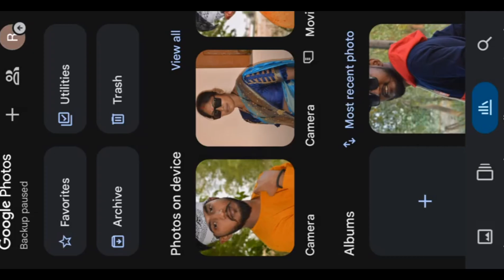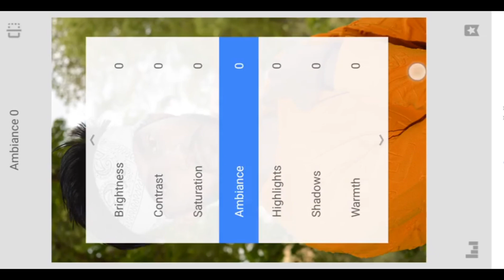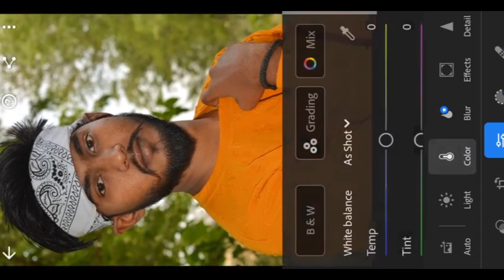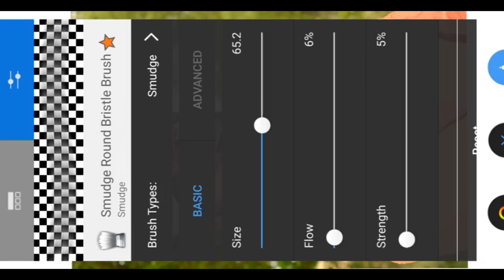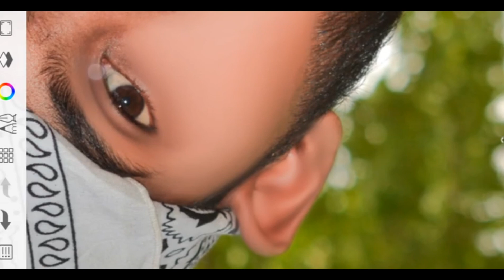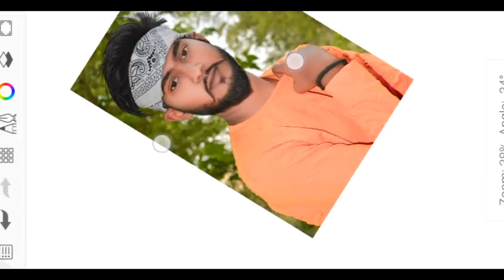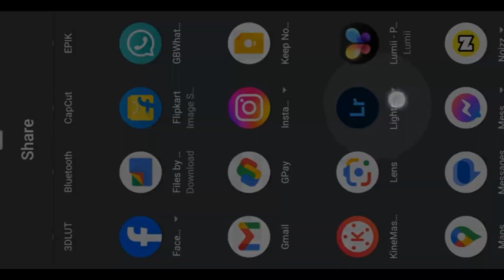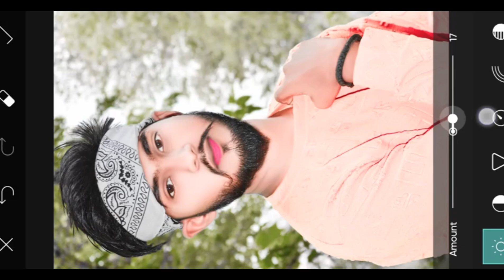FACE KO SMOOTH AUR GORA KAISE KARE || FACE SMOOTH+ WHITE KAISE KARE || SKETCHBOOK EDITING || NEW🔥🔥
सबसे Best | One click face smooth app 2024 | Enhancefox photo edit | Best face smooth editing app

तो दोस्तो मैं आज आप लोगो को लिए न्यू विडियो लाया हूं जो फेस स्मूथ फोटो कैसे बनाएं

मै रोज एक न्यू विडियो ले आता हूं तो आप लोग मेरे चैनल पर बने रहे

FACE Face Ko Smooth Aur Gora kaise karell Sketchbook Face Smooth Editing |

PICSART masterclass editing tutorial

PicsArt CB background photo editing

PicsArt se background blur kaise karen

Snapseed hair photo editing

Snapseed face smooth new editing

Snapseed

Creative new photo editing

CB background photo editing tutorial

PicsArt hair photo editing

PicsArt hair new photo editing

PicsArt kapra ka colour change kaise karen

PicsArt chasma ka colour change kaise karen

PicsArt editing

Mobile se photo edit karne ka tarika

New photo editing tutorial in PicsArt

video link 👎👎👎

Hd Face Smooth Full Tutorial ||

Full Hd

backgraund Editing || PicsArt Photo

Editing

photo Editing

snapseed Editing

snapseed Editing

face gora kaise kare editing

sketchbook editing face ko gora kaise kare

face gora kaise kare photo editing

لا

video editing me face gora kaise kare

black face ko gora kaise kare photo editing

Q

sketchbook editing face gora kaise kare

لا

Q

face ko gora kaise kare photo editing

لا

snapseed photo editing face gora kaise kare

kala face ko gora kaise kare editing

face gora kaise kare editing app